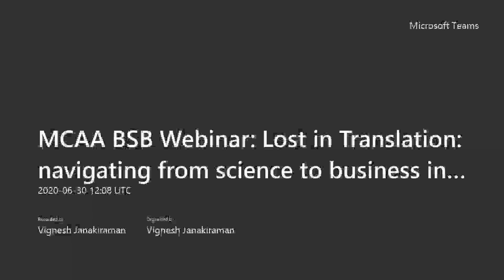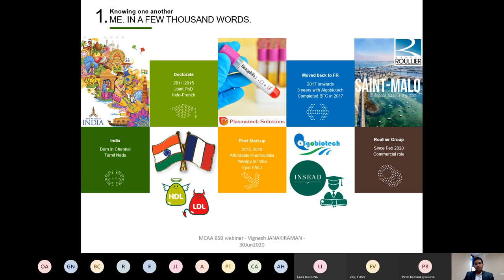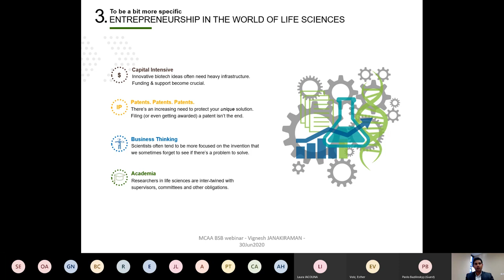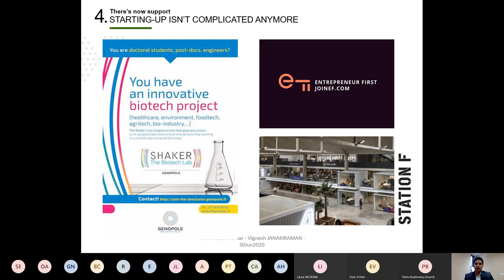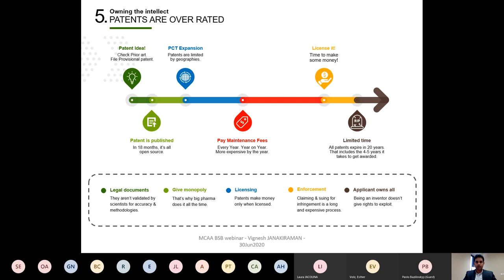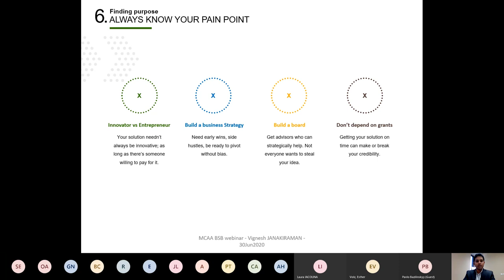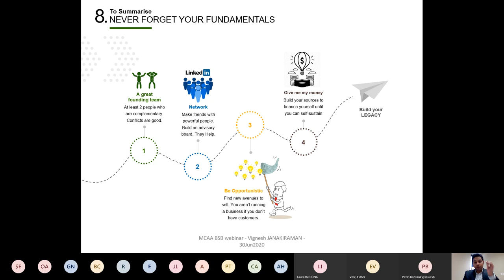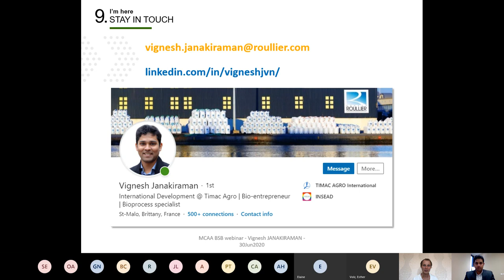MCAA BSB Webinar: Lost in Translation. Navigating from Science to Business in Life Sciences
Our guest speaker, Vignesh Janakiraman, focuses on entrepreneurship in the context of life sciences and touches upon translation, the relevance of IP, financing and building a company bottom-up.

🎯 Purpose: This series of webinars is organized and coordinated by the Bridging Science and Business working group of the Marie Curie Alumni Association. The working group is dedicated to build the business capacity among scientists.

▶BSB Webinar: How could Scientists Capture More Value through Blockchain Technology?